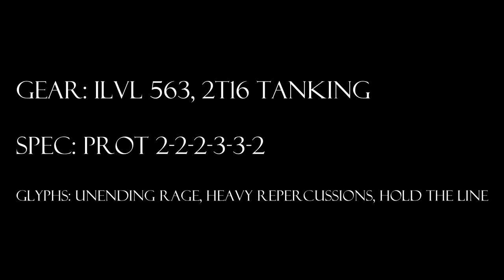World of Warcraft, Level 90 Protection Warrior Solo: Beth'tilac 10N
The Cranky Tank solos Beth'tilac 10N in Firelands.